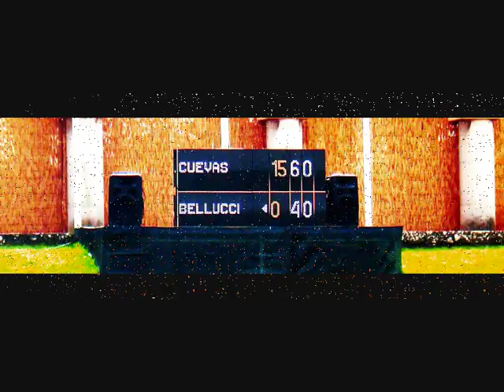PABLO LE GANA A BELLUCCI EN CUARTOS DE FINAL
PABLO GANA EN ESTORIL OPEN 6-4 6-2 A T.BELLUCCI Y PASA A LA SEMIFINAL CONTRA DEL POTRO